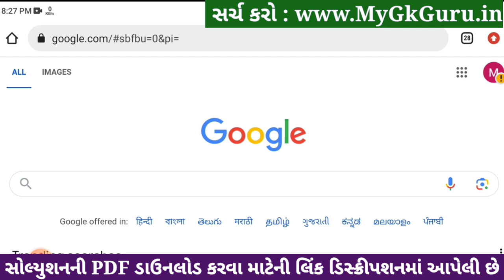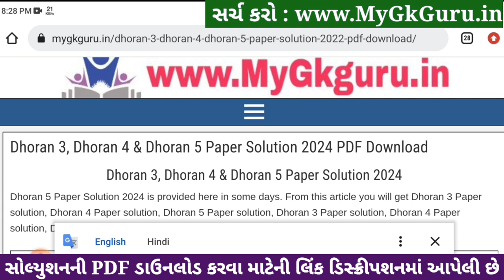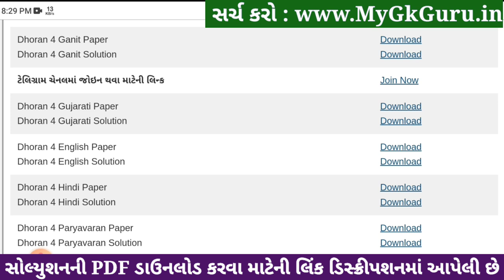Std 4 maths paper solution 2024 40 marks, Dhoran 4 ganit paper solution 2024, std 4 ganit paper 2024